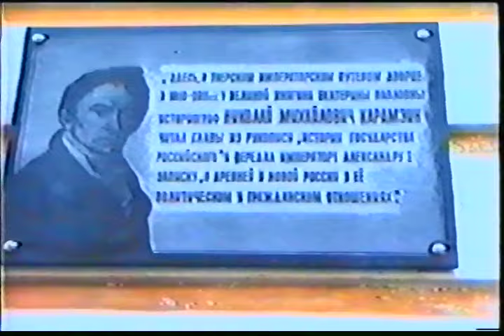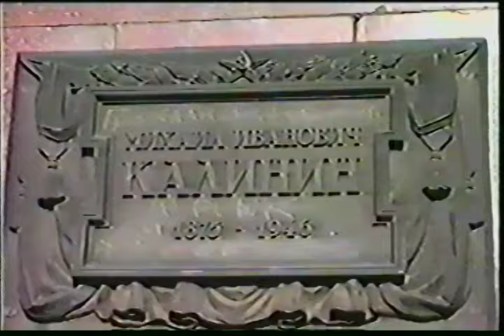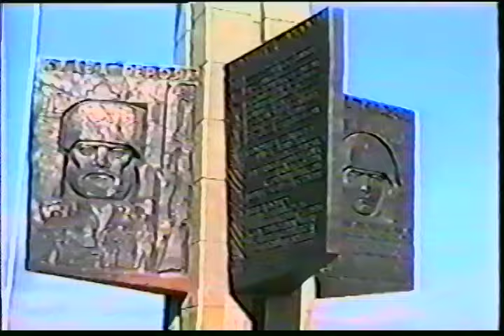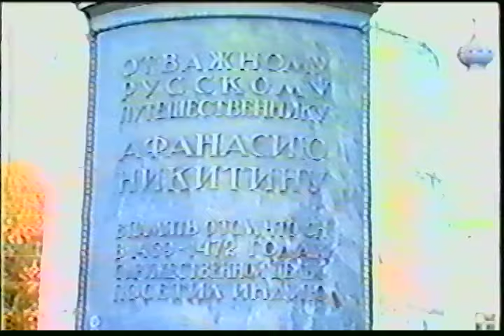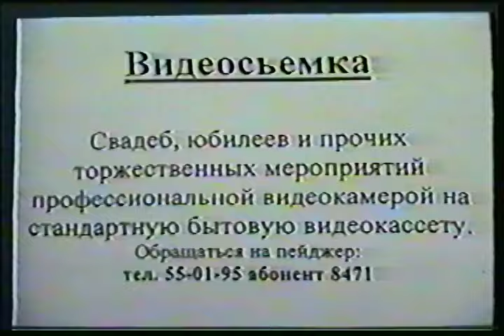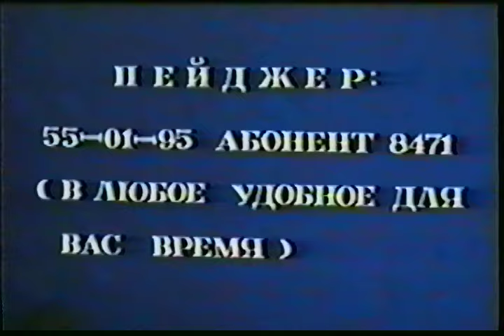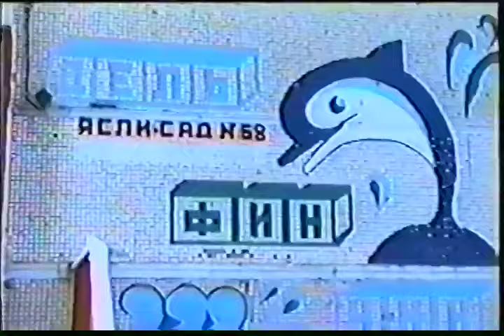svetlana & sergey (2000) | свадьба светланы & сергея (2000) г. Тверь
a wedding that was filmed in 2000 in Tver, Russia.

Свадьба Светланы и Сергея (2000) снято в городе Тверь, Россия.